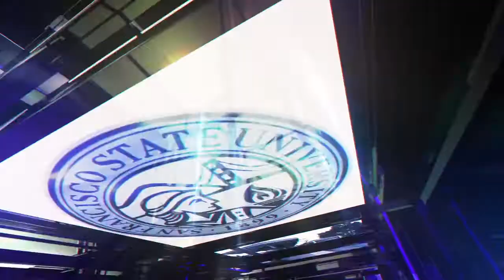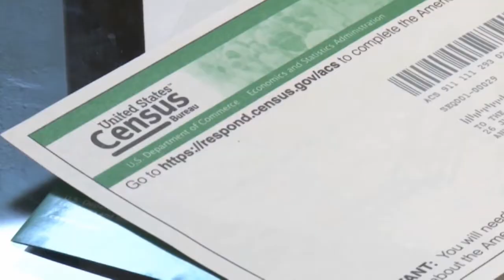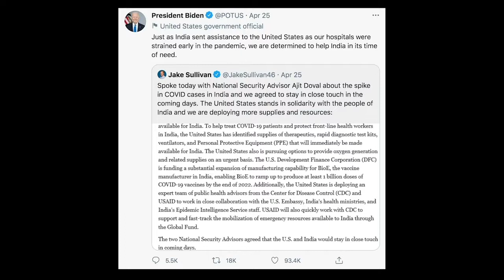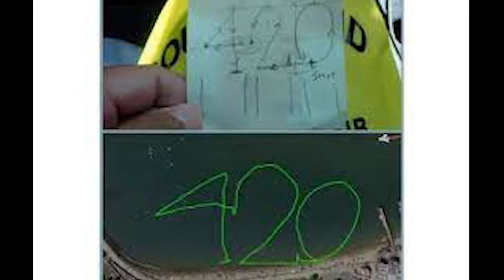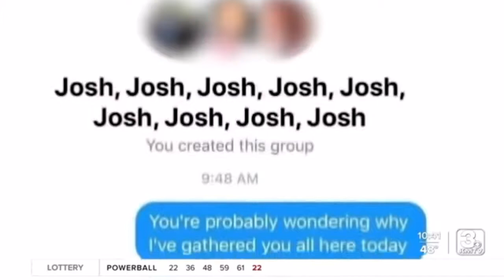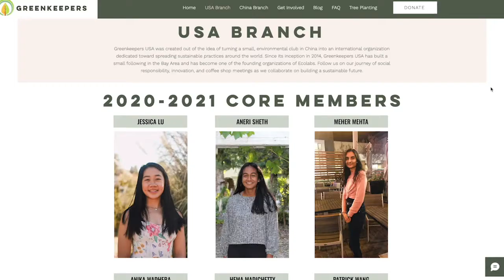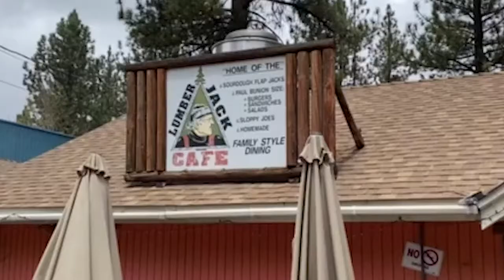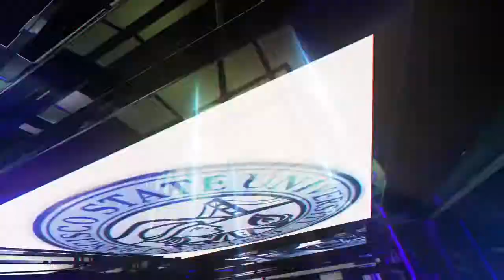SFSU State of Events - Spring 2021 Episode 7